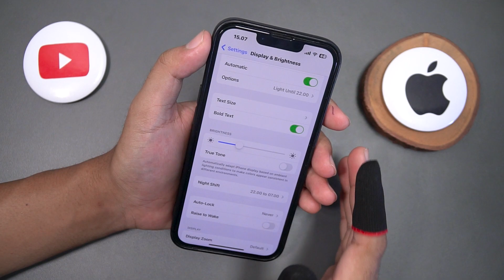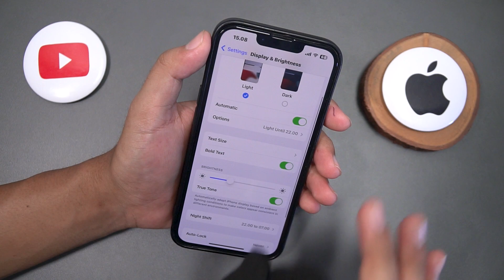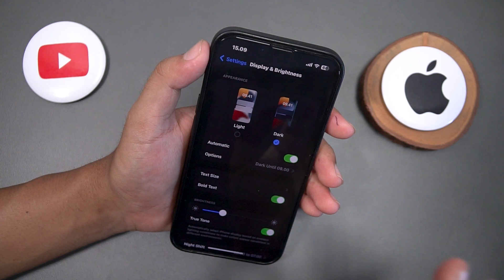iPhone Settings to Reduce Eye Strain and Fatigue Step by Step Guide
Today, we're going to show you how to adjust iPhone settings to reduce eye strain and fatigue.